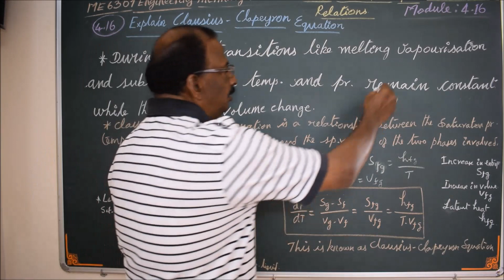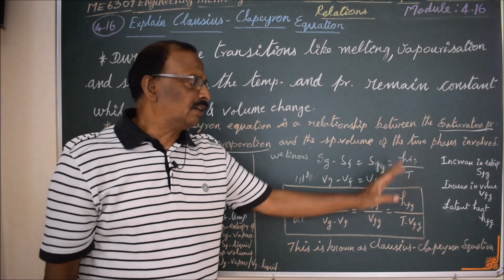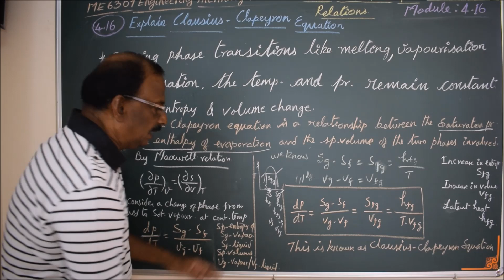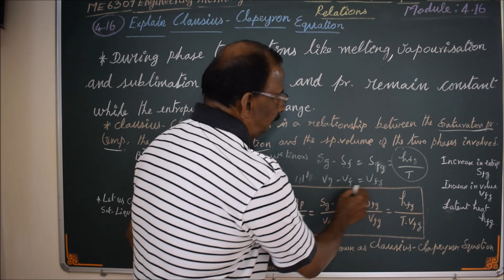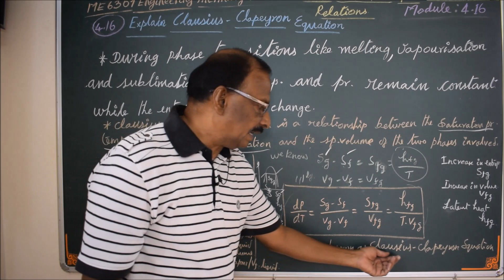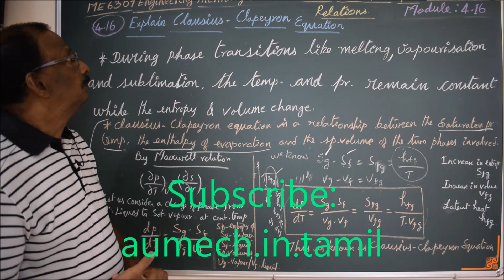Clausius - Claperyon Equation - M4.16 - Engineering Thermodynamics in Tamil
I hereby explain the concept of ' Clausius - Claperyon Equation in Tamil